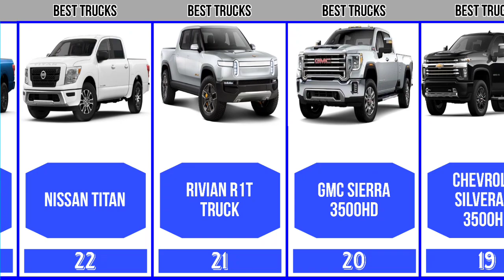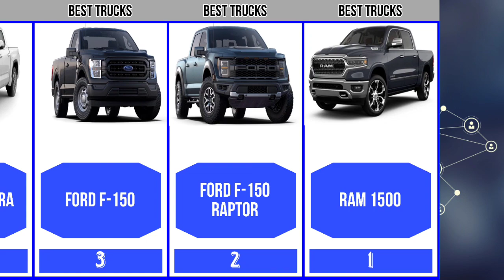Most Best Trucks Car Brands | Genalyst